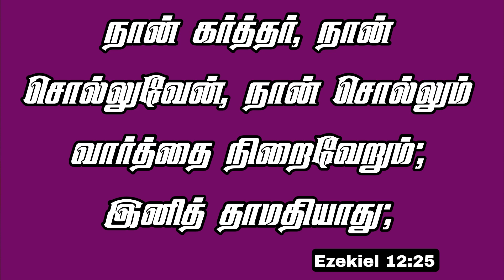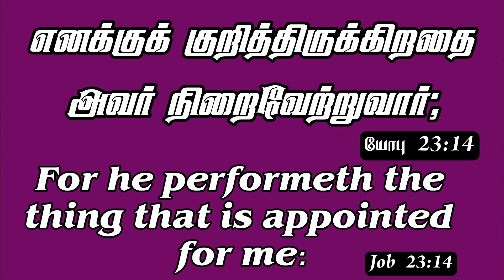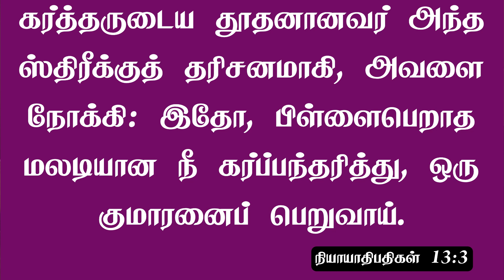Jym || Daily Devotion " New Day New Hope நிறைவேற்றுகிற கர்த்தர் | Bro.D. Andrews Wesley. 30 AUG 2023